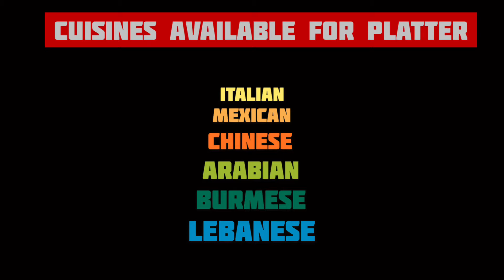Mexican Party Platter For 10 People || Surprise Platter || PCNC || Vizag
Hello guys, here is video on PCNC's surprise party platter. I have mentioned all the details at the end of the video. So, what are you waiting for? surprise your loved ones now.

ABOUT : I am a food and travel enthusiast, who loves to explore different places and try out different  cuisines. I upload very regularly, and by regularly i mean in every 2-3 days.

Gears :
Tripod mount